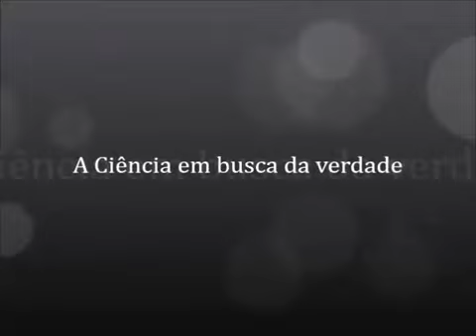Sol 24 horas na Antártida!! Isso prova 1000% a terra esférica!!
Terraplanistas alienados! Mais uma prova irrefutável contra essa mentira que vocês estão inventando.